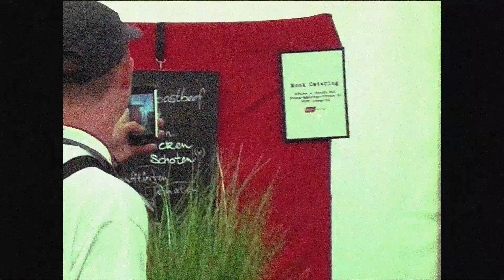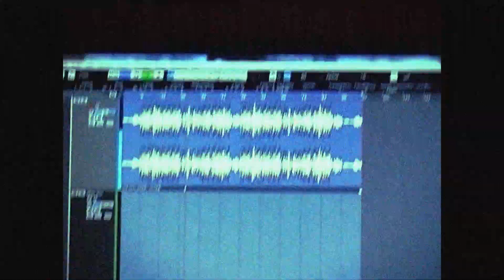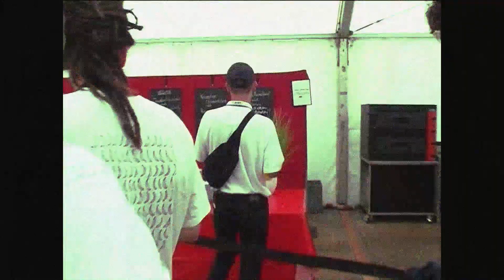(FREE) BHZ x Makko x Longus Mongus Type Beat - "Kater scheppert" (prod. Joachim E.)